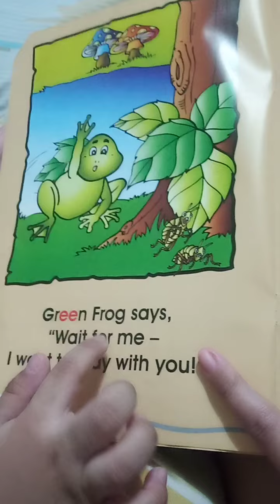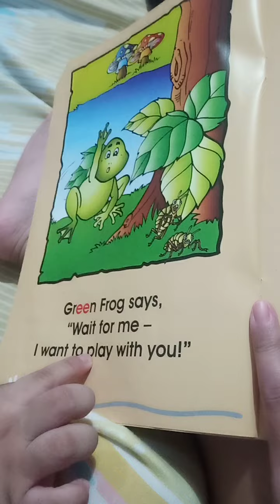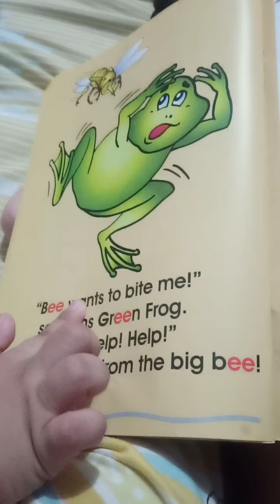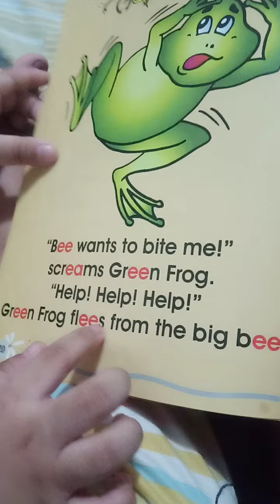Reading short stories " Green Frog and the Bee" (he's only 4 years old)